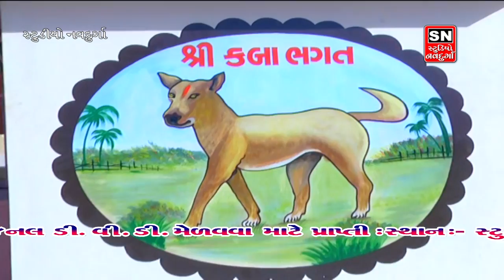SHANKAR AHIR MEERA AHIR VAISHALI AHIR PART 5 PATADIYA HANUMANJI PRAN PRATIS THA ANTARJAL